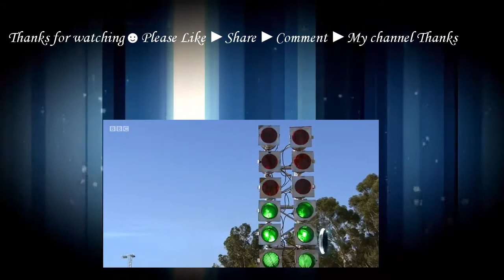Getaway Car S01E03: Getaway Car Ep03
■ Title: The Getaway Car Season 1
■ Genre: Game-Show
■ Director:
■ Actor:
■ Duration: 55 minutes
■ Year: 2016
■ IMDB:
■ View: 11179
Dermot O’Leary hosts the ultimate relationship road test which sees five couples battling it out in an action-packed competition as they take on a series of driving and quizzing challenges.4